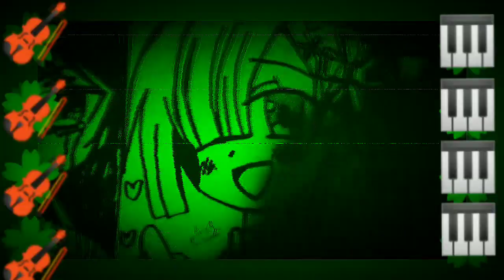【絵描きの冒険者KATOSAN】『このすば』【高橋李依】戦う美少女『刀使の巫女』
『戦う美少女』『月刊コミックアライブ』『電撃ジーズマガジン』『千葉県』『岩手県』絵描きの冒険者KATOSAN💓😍💓月刊コミックアライブ#このすば#高橋李依